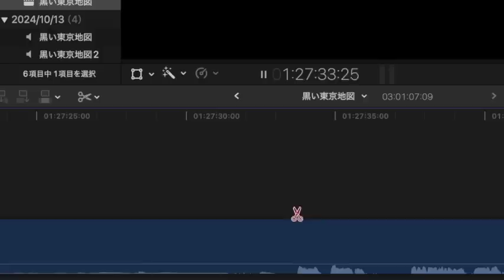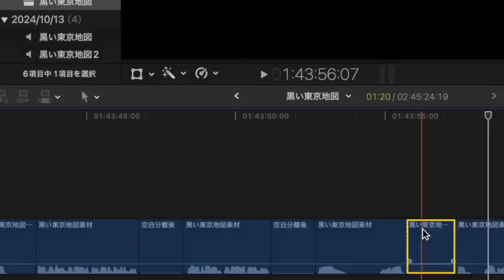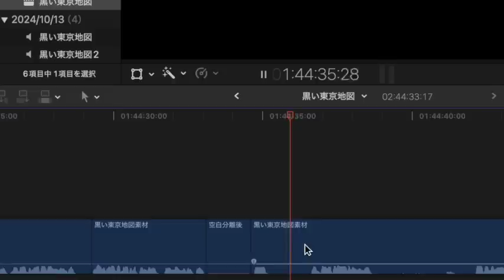【ミステリー/小説/朗読】江戸川乱歩/白眼鬼【ラジオドラマ】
■江戸川乱歩
1894年〈明治27年〉10月21日 - 1965年〈昭和40年〉7月28
日本の推理小説家、怪奇・恐怖小説家、アンソロジスト。本名は平井 太郎（ひらい たろう）。日本推理作家協会初代理事長。位階は正五位。勲等は勲三等。ペンネームは小説家のエドガー・アラン・ポーのもじり。
大正から昭和期にかけて活躍し、主に推理小説を得意とした。また、推理小説分野を中心に評論家や研究家、編集者としても活躍した。乱歩の寄付で創設された江戸川乱歩賞が推理作家の登竜門となるなど、後世にも大きな影響を与えた。自らも実際に探偵として、岩井三郎探偵事務所（ミリオン資料サービス）に勤務していた経歴を持つ。